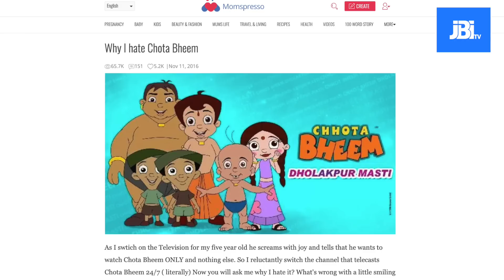ചോട്ടാ ഭിം ഇഷ്ടമല്ലാത്തവർ |Chhota Bheem| IS THERE ANY GOOD INDIAN CARTOON ? COMMENT